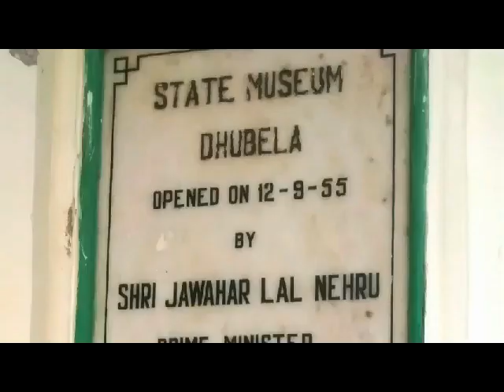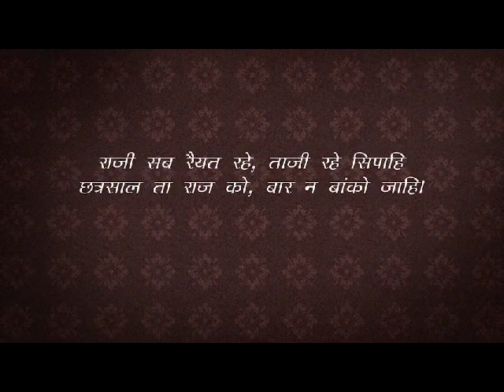महाराजा छत्रसाल की जीवनी || Maharaja Chhatrasal Bundelkhand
बुंदेला राज्‍य की आधारि‍शला रखने वाले चंपतराय के पुत्र छत्रसाल महान शूरवीर और प्रतापी राजा थे। छत्रसाल का जीवन मुगलों की सत्ता के खि‍लाफ संघर्ष और बुंदेलखंड की स्‍वतंत्रता स्‍थापि‍त करने के लि‍ए जूझते हुए नि‍कला।

Maharaja Chhatrasal was a medieval Indian warrior from the Bundela clan, who fought against the Mughal Emperor Aurangzeb, and established his own kingdom in Bundelkhand, becoming the founder of Panna State. Wikipedia

महाराजा छत्रसाल जीवनी

महाराजा छत्रसाल के बारे में

महाराजा छत्रसाल का जीवन परिचय

महाराजा छत्रसाल champat rai